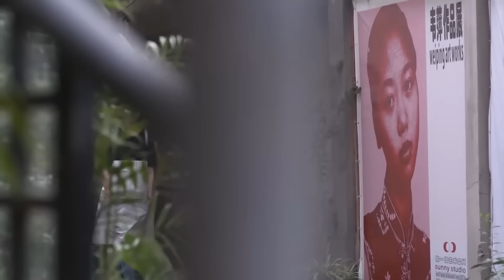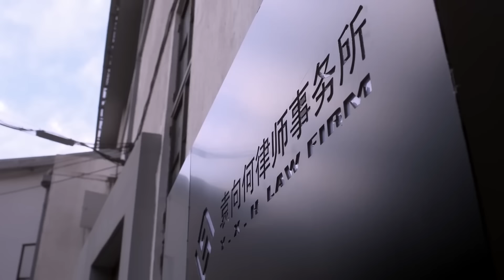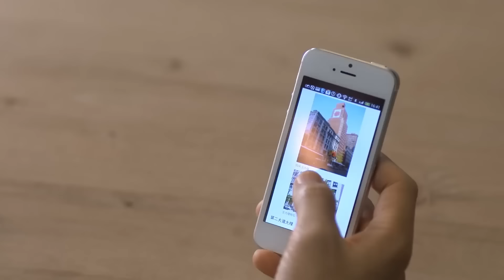男主重遇离国多年的前女友，想方设法留下她的联系方式 🧁 Chinese Television Dramas 钟汉良 唐嫣 吴倩 罗云熙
CROTON | HYSXM—DSJ